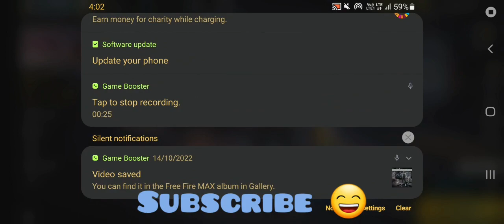PURPLE CRIMINAL ROYALE CONFIRM DATE 😲FOR INDIA SERVER😢RIP OLD PLAYERS //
Description

freefire freefirehighlights highlights NEW CRIMINAL ROYALE FULL REVIEW 😀 BEST EVO GUN COMING SOON

NOT REX 10K

10